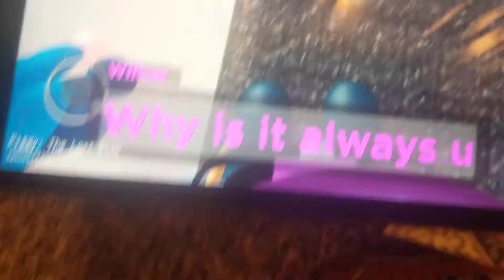Peggy the lost book cutscenes part 8 they found